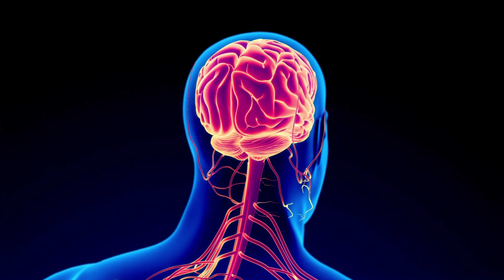NEURORISE | OFFICIAL TESTIMONIAL {{BE CAREFUL}}! I TOLD EVERYTHING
Unlock the full potential of your hearing with Neurorise, the revolutionary supplement meticulously crafted with 20 all-natural ingredients. Backed by a solid 60-day guarantee, Neurorise is the unrivaled leader in the market, offering unparalleled support for your hearing, memory, and stress reduction.

Experience the transformative power of Neurorise as it revitalizes your auditory senses. Designed to be taken twice a day on an empty stomach, this groundbreaking formula has already enhanced the lives of thousands of individuals worldwide.

Why Neurorise stands out:
1. Natural Ingredients: Neurorise harnesses the power of 20 carefully selected natural ingredients. Each capsule is packed with a potent blend of nutrients and botanical extracts, handpicked to support optimal auditory function.

2. 60-Day Guarantee: We are confident in the effectiveness of Neurorise. That's why we offer an ironclad 60-day guarantee. If you're not satisfied with the results, simply let us know, and we'll provide a full refund.
3. Unmatched Product Quality: Neurorise is meticulously manufactured using state-of-the-art facilities and strict quality control processes. We ensure that every batch meets the highest standards, giving you a safe and premium product you can trust.

Experience the Neurorise difference today and join the ranks of countless individuals who have witnessed remarkable improvements in their hearing, memory, and stress levels. Don't let hearing difficulties hold you back any longer. Embrace the power of Neurorise and rediscover a world of clear, vibrant sound.